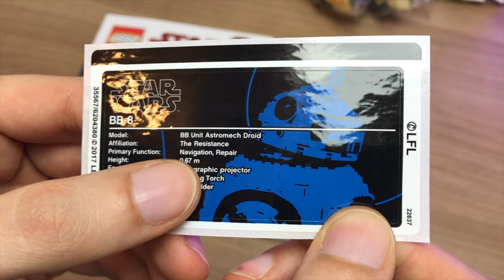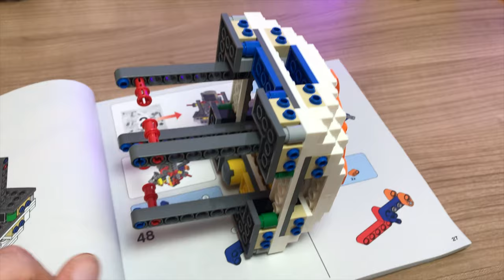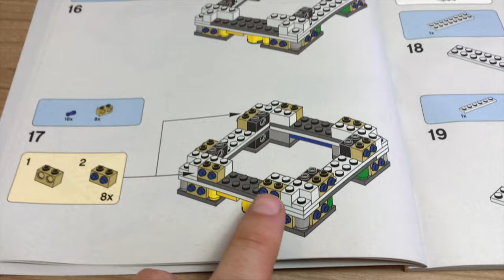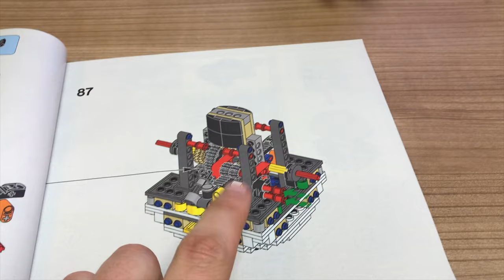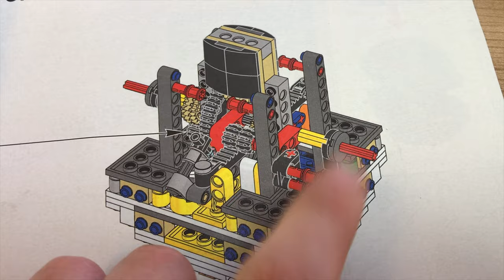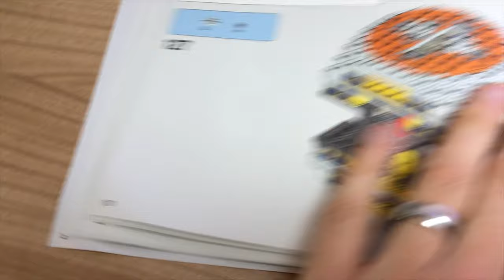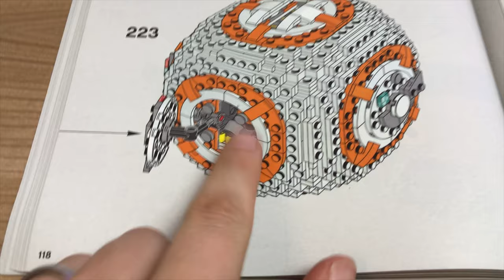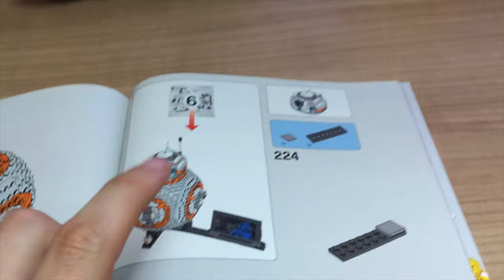BB-8 Lego STAR WARS Set 75187 - UNBOXING, BAU & REVIEW - DEUTSCH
--WEVIEW--
link:
name:
rating: 5/5
independent: yes